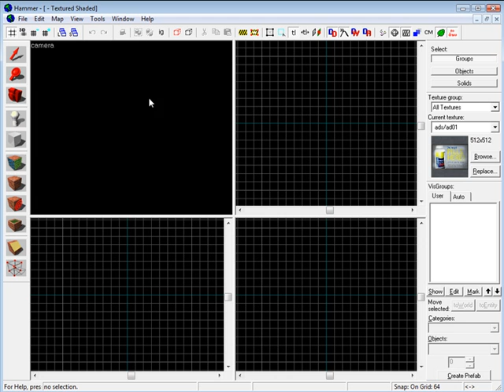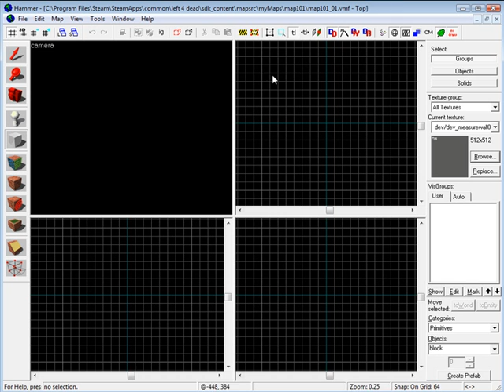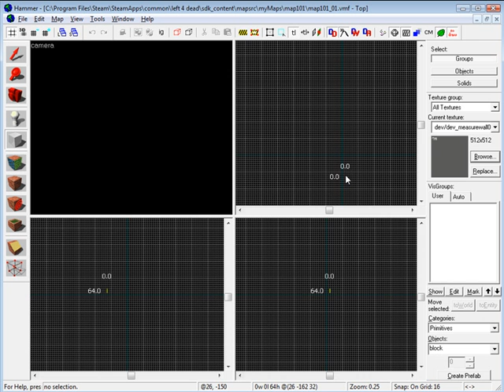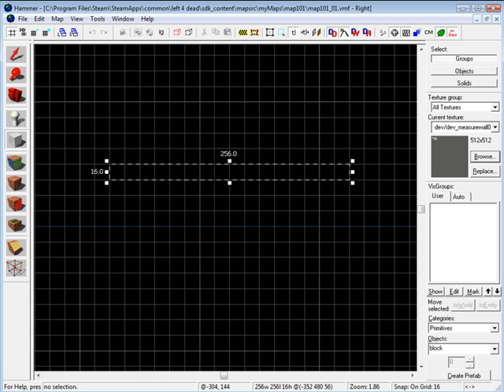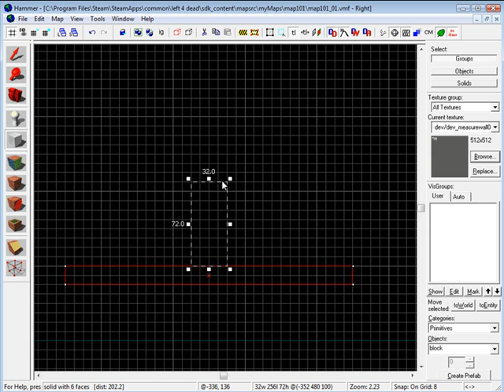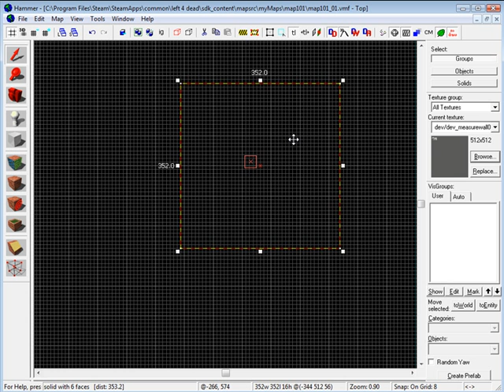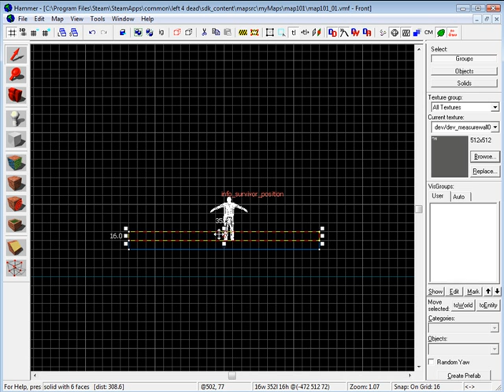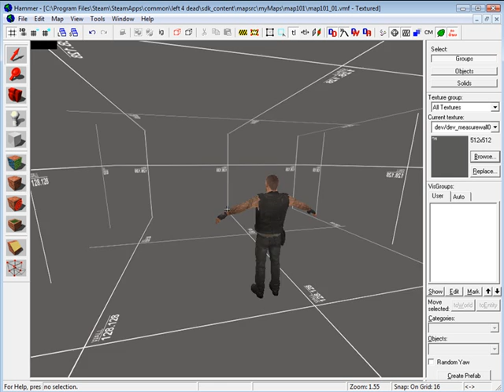L4D Mapping: Geometry Part 2 - Basic Single Room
In this tutorial we build our first room, and making sure we keep everything to scale.